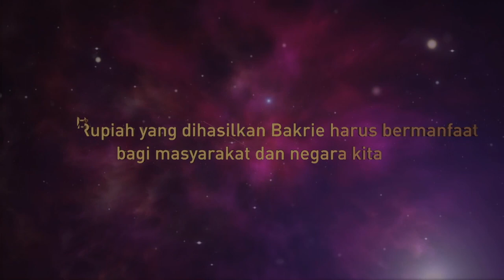Bakrie and brothers Corporate Profile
Bakrie and Brothers  business activities comprised of general trading, construction, agribusiness, coal mining , oil & gas, as well as telecommunication business; while still growing the manufacturing industries